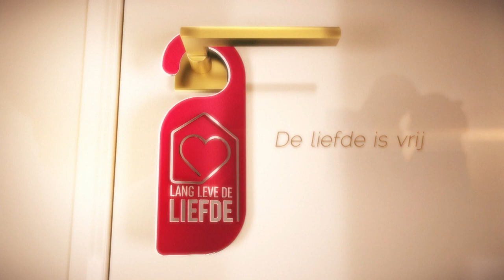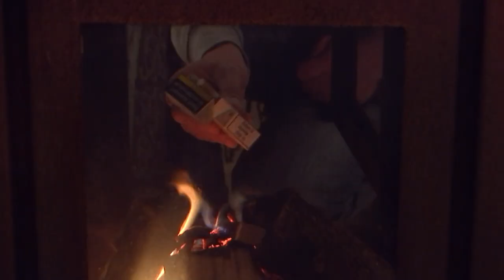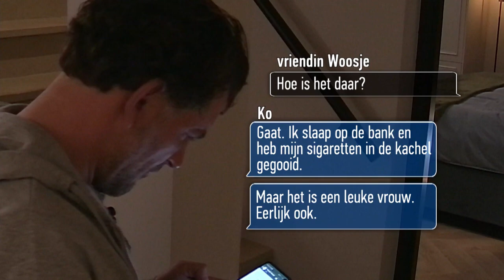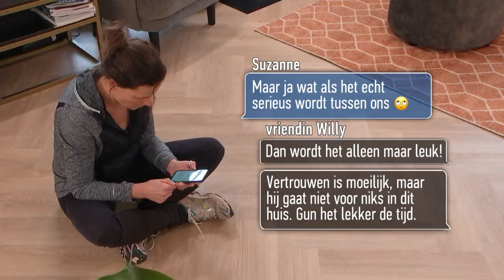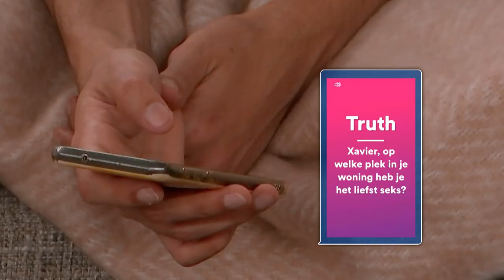Is één vrouw WEL GENOEG voor Ko? 😱 | Lang Leve de Liefde